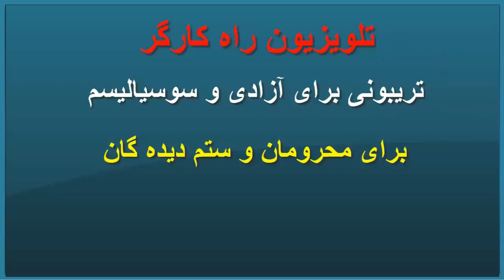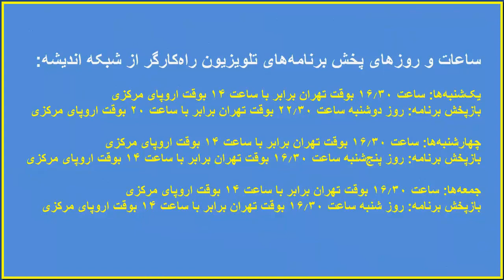یگانه امید مردم افغانستان جنبش خودجوش، همبسته و گسترده زنان افغانستان است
گفتگوی نصرالله قاضی با لطیفه احمدی فعال آزادی خواه، برابری  طلب و مدافع حقوق زنان